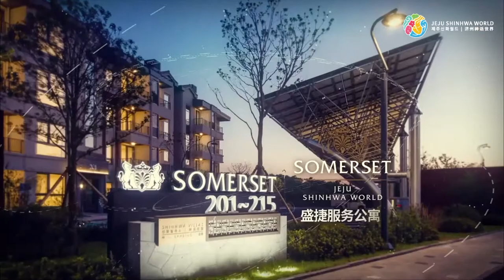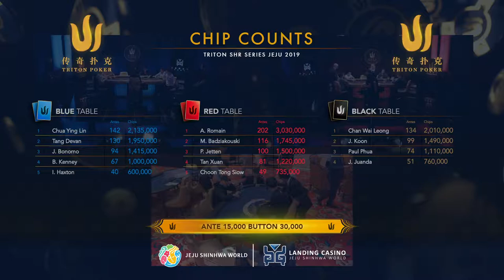2019传奇扑克济州50万分前注短牌赛 5/11